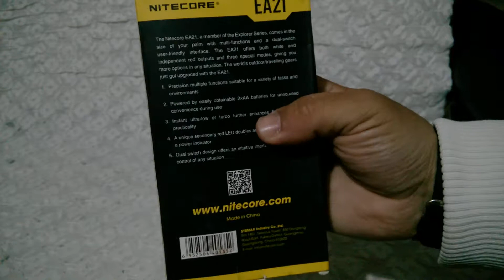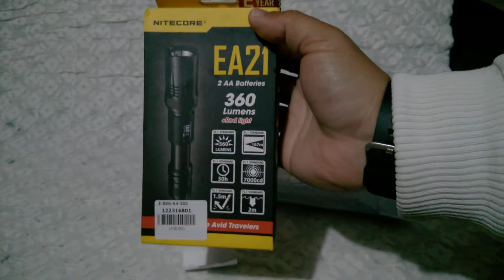Unboxing Nitecore EA21 360 Lumens